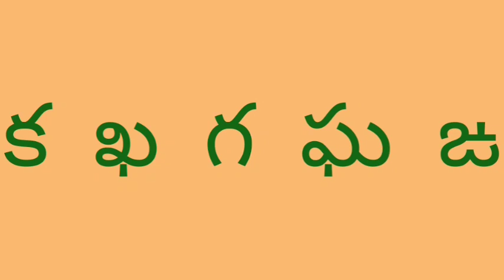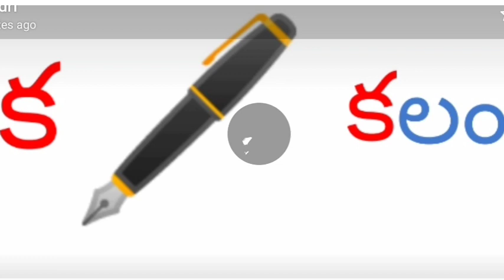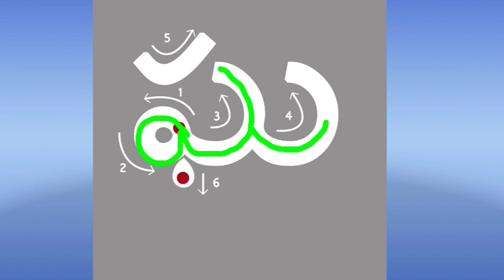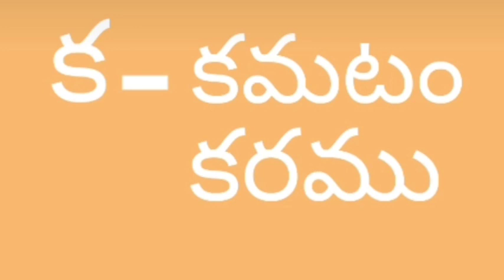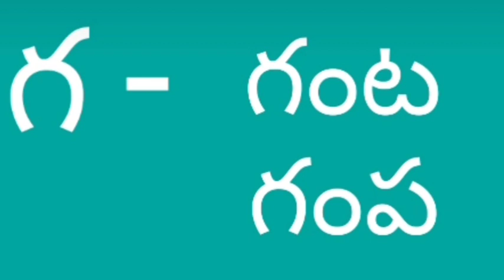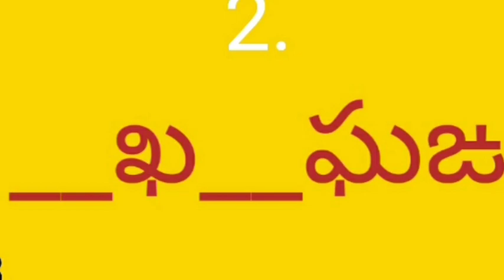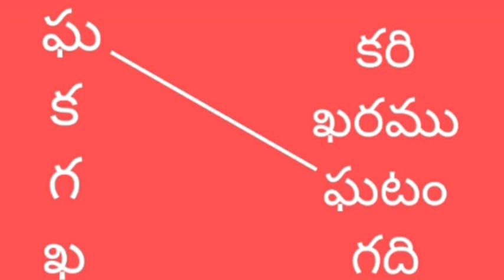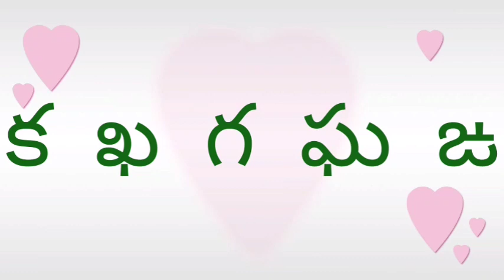DAY 4 BRIDGE COURSE LEVEL I TELUGU క ఖ గ ఘ ఙ